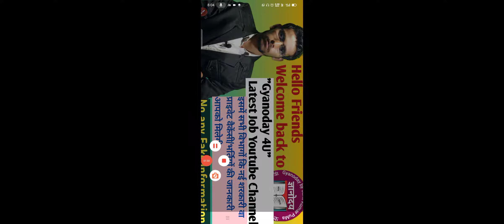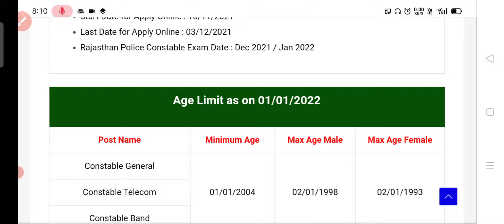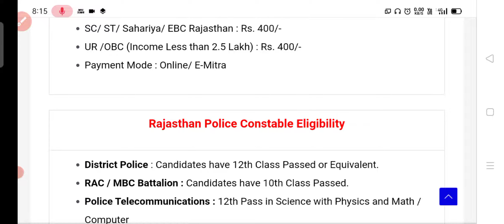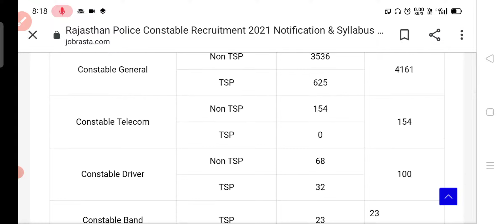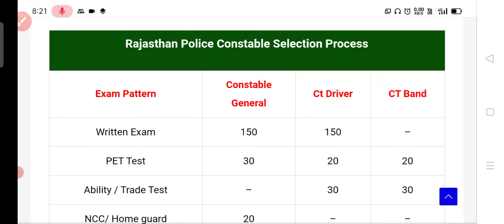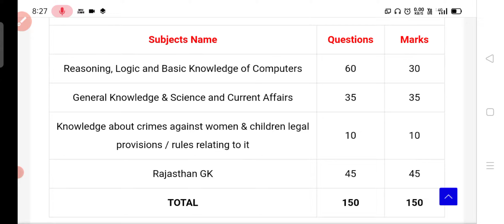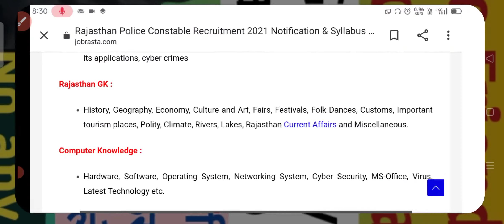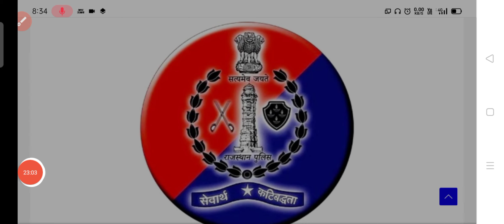Rajasthan police constable new vacancy 2021. 4438 पदो के लिए राजस्थान पुलिस कांस्टेबल भर्ती 2021।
Hello guys welcome to " Gyanoday 4U" latest Job youtube channel.
In this we have given complete information about latest Rajasthan police constable vacancies for various post such as- totalpostof rajasthan police constable vacancy recruitment 2021#whatisagelimitformalrandfemaleinrajasthanpoliceconstable.howtoapplyforminrajasthanpoliceconstablebharti.exampatternofrajasthanpoliceconstable राजस्थानपुलिसकांस्टेबलभर्ती2021.
This video have full details for rajasthan police constable recruitment 2021 total posts 4438.
This is a rojgar rasta.